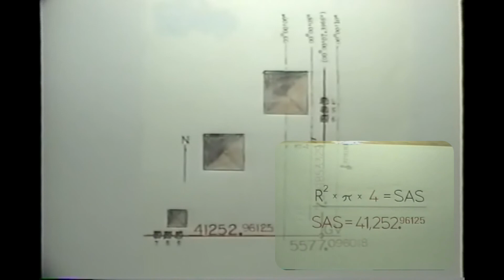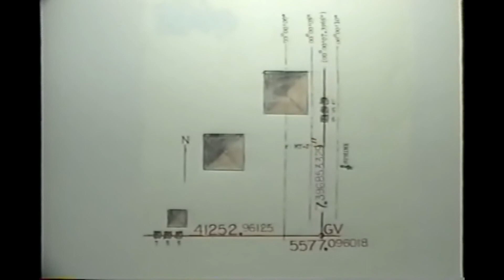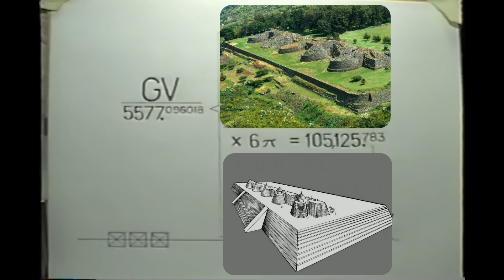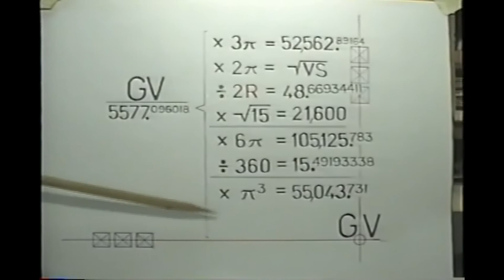Giza Vector - The Code by Carl Munck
This video covers the unmarked point at Giza that shows how the positions of the pyramids were known globally.
This is an older video that has not been on my channel until now. For more videos on The Code by Carl Munck there are many on my channel to enjoy.